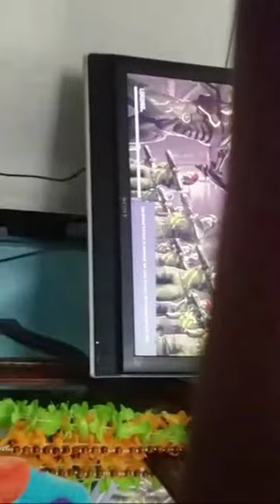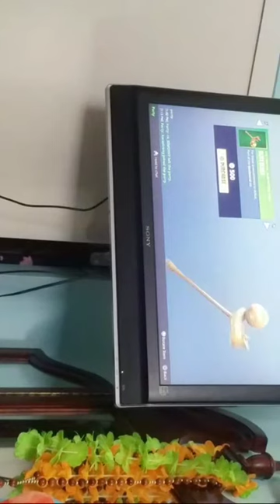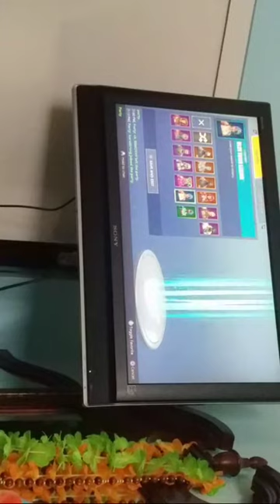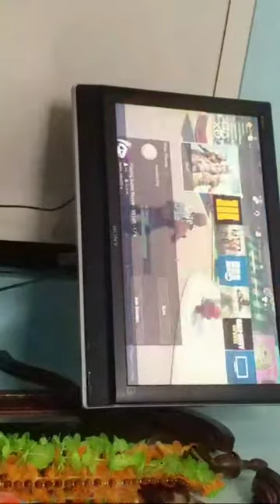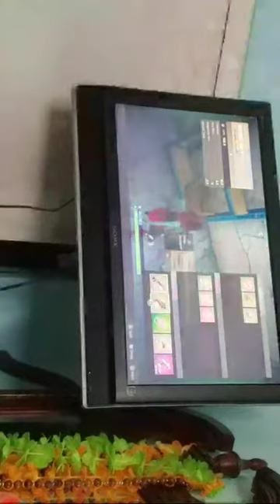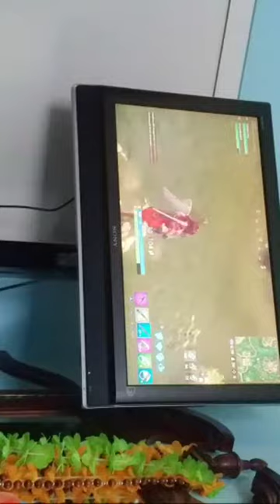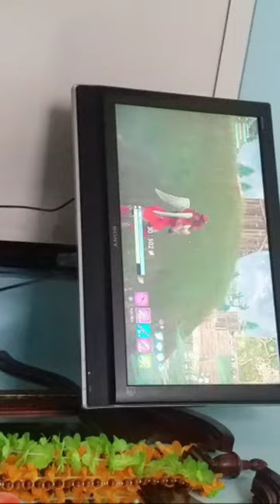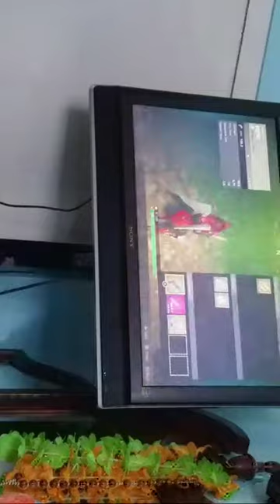Grinding With Friend For Omega